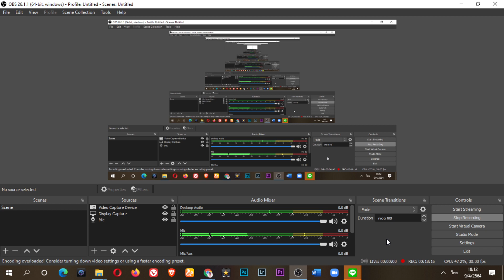สัมมานางานวิชาการโรงเรียน